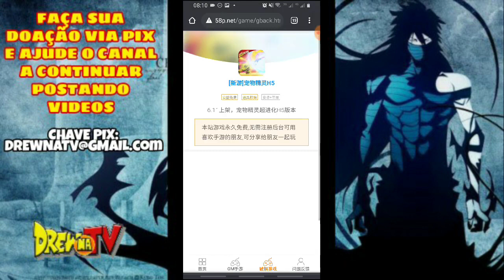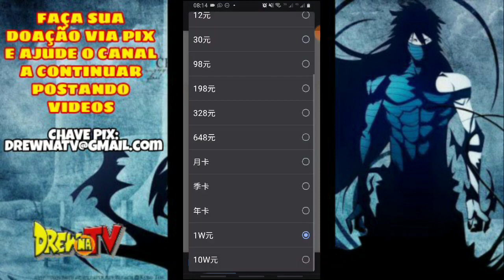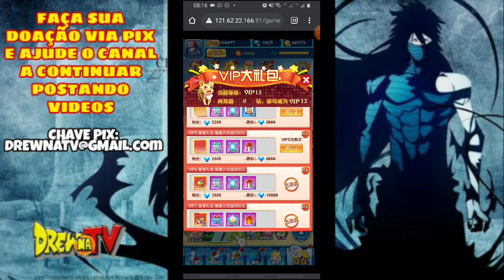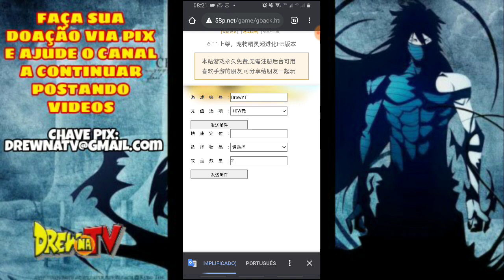BOMBA!! NOVO JOGO DE POKEMON COM VIP 12 E GM TOOLS DE GRAÇA - POKEMON GO/POKÉMON IDLE/GACHA/RPG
💎WHATS PARA FAZER RECARGA!
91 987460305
💎ÁREA DE DOWNLOAD
siga o passo para baixar o jogo
1 click no link abaixo você será redirecionado a um vídeo, deixe o like nele e vá na descrição onde você encontrará a lista de links, e procure o jogo mencionado no video